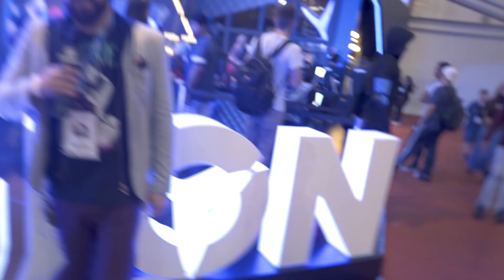UBISOFT NÃO TEM STAND? - Plantão Ubi na BGS 2019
A Ubisoft não tem, de fato, um estande na BGS2019. Mas não é por isso que vamos ficar de fora desta festa! Confira, com Maicol Ximenes e Mari Nery, todos os lugares onde você vai encontrar os jogos da Ubi na Brasil Game Show!

HORÁRIOS DA UBISOFT NOS STANDS PARCEIROS:

- Palco Microsoft

Freeplay Ghost Recon Breakpoint nas estações

Sexta:
16h - Pro players do cenário feminino de Rainbow Six Siege
17h15 - Freeplay de Just Dance
18h30 - Ghost Recon Breakpoint com Sarda

Sábado:
13h - Freeplay de Just Dance
13h45 - Pro players do cenário masculino de Rainbow Six Siege

Domingo:
15h - Freeplay de Rainbow Six Siege com a Team One
18h30 - Freeplay de Ghost Recon Breakpoint

- Just Dance
Todos os dias, das 13h às 21h, estande Old Spice

Sexta e Domingo, das 13h30 às 14h55, estande Warner

Sábado, 13h e sexta, 17h30, estande Xbox

- Acer

Freeplay de Rainbow Six nas estações

FICHA TÉCNICA:

Produtora: Massiv
Head de Projetos Especiais: Rafael Nascimento
Analista de Projetos Especiais: Marcelo Ferrantini
Direção: Pedro Arantes
Pós Produção: Massiv
Montagem: Lucas Braga
Colorista: Lucas Braga
Apresentador: Mariana Nery
Repórter: Maicol Ximenes
Roteiro: Maicol Ximenes